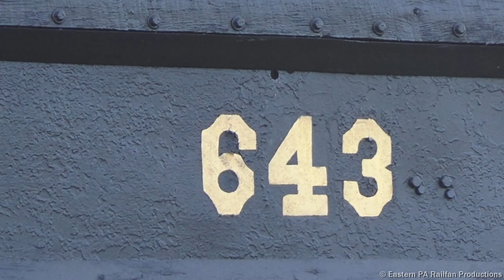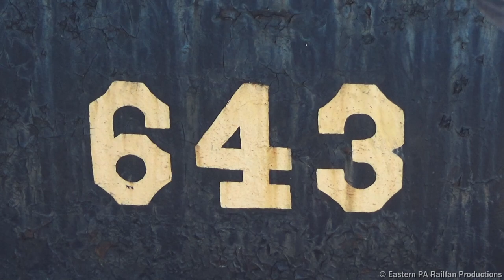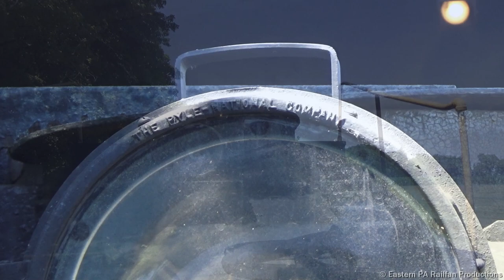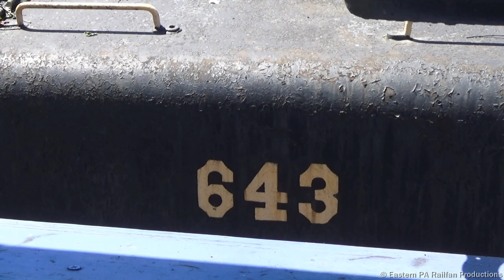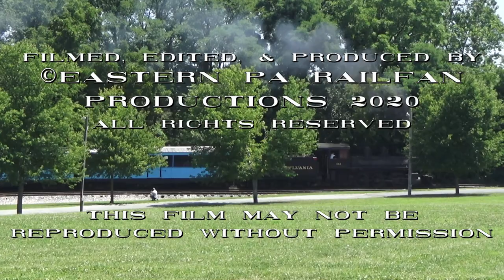Pennsylvania Railroad 643: Steam & Cinders in Williams Grove (HD)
On this trip for Keystone Rail Productions, we pay a visit to a very small railroad in Williams Grove, PA, which is close enough to Harrisburg but far enough away to be in a secluded setting, to visit the Williams Grove Railroad. Although the route may be less than a mile long, the motive power for the mornings excursions greatly make up for the length of the railroad. Pennsylvania Railroad 643, an 0-6-0 classified as a B4a, is currently the only operating steam locomotive from the famed Pennsylvania Railroad, or known to some as the "Standard Railroad of The World". Built in 1901 by the Pennsylvania Railroad itself in the Altoona shops, 643 still continues to operate nearly 120 years after being constructed. The Williams Grove Steam Engine Association would fire her up for the annual "Railroad Days" for 15 minute excursions down the less than 3/4 mile of track. She would be sporting a Lunkenheimer 3 chime whistle, and a unusual hand rung bell. We follow the locomotive track side and aboard the short trips. Today's excursion would feature two open air coaches built out of flatcars, and one genuine PRR steel sided caboose, No.  477130. The railroad also owns and operates two historic diesel locomotives, a small collection of freight cars, a wooden PRR N5b cabin car, or caboose, and a steam crane. PRR 643 really put on a great show today, and please join us track side and on board to see the last of Pennsylvania Railroad steam in action.

History of PRR 643:
Pennsylvania Railroad 643 is a 0-6-0 switcher built in 1901 by the Pennsylvania's own Altoona shops classified as a B4a. The 643 would only serve 17 years with the Pennsylvania Railroad, and would then be purchased by the Central Iron and Steel Company, located in Harrisburg, PA. She would then undergo a few changes, including being renumber to No. 5, the fitting of a new boiler without the Pennsy's trademark belpaire firebox built by the H.K. Porter Company, and a new larger welded tender. When the steel mill had closed in 1959, the end was looking bleak for the small 0-6-0. However the newly formed Williams Grove Historical Steam Engine Association purchased her. She was re-lettered back to her Pennsylvania Railroad scheme and number, and she would remain there ever since pulling short excursions for many to enjoy.

Locations:
0:00  Excursion Preparations
4:09 Departing Williams Grove
13:13 Returning to Williams Grove

Please check out everyone I was able to meet with today:
- Tristan Rail Productions
- Keeper of Steam Studios
- Stevewivibeevy Railfan Productions

Filmed Saturday, July 18, 2020

© Keystone Rail Productions (Formerly Eastern PA Railfan Productions) 2020